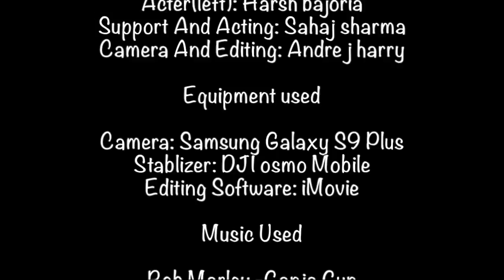Reality of Engineering Coleges !!! (MIT VLOGS) Manipal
Hey guys, this is our first video together, we are really excited to make more videos like this, from MIT Manipal

Camera used: Samsung galaxy s9plus